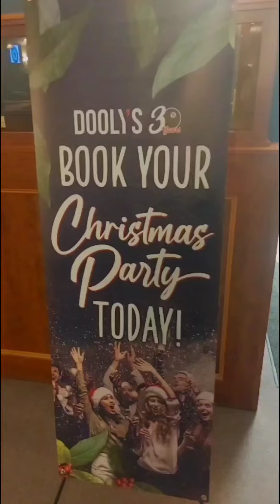Gift sharing for Christmas 🇨🇦